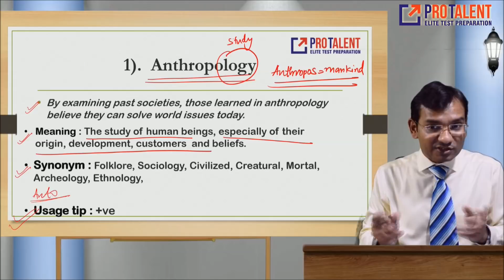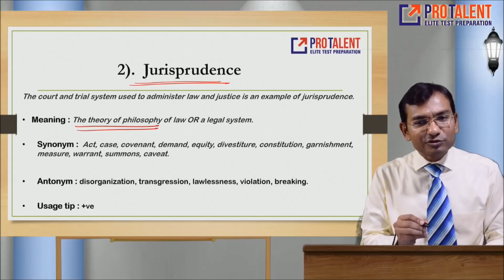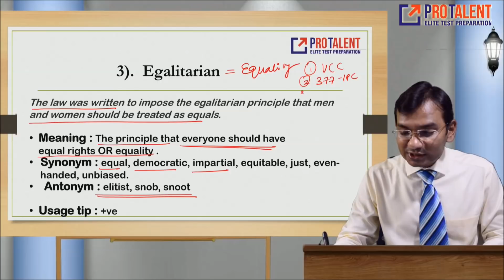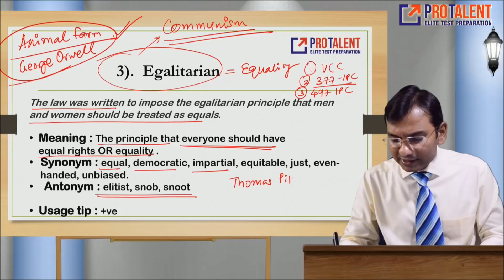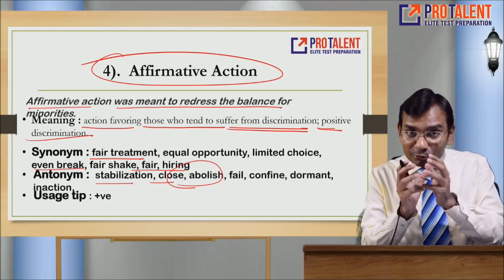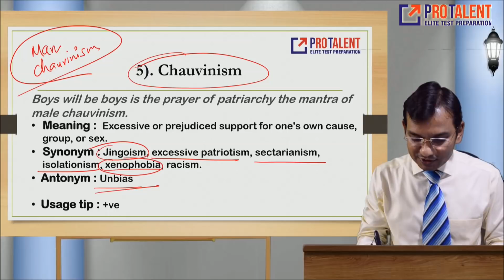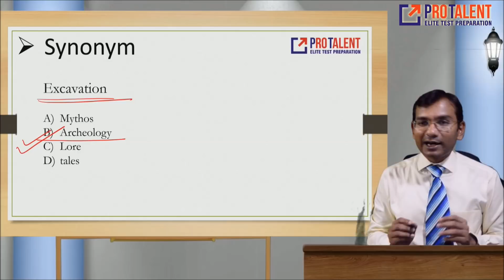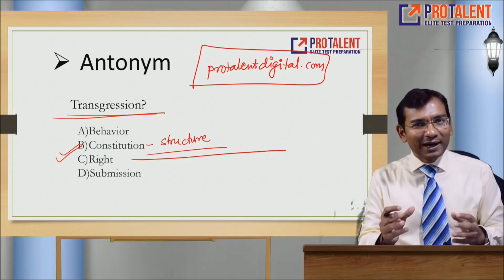5 Words a Day I Vocabulary Development Session 36 - A must for Competitive Exams